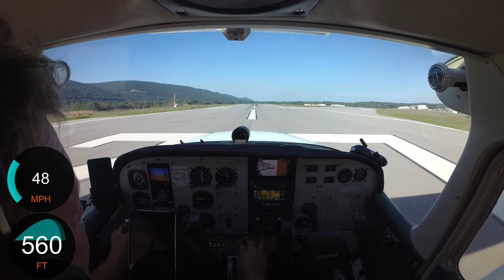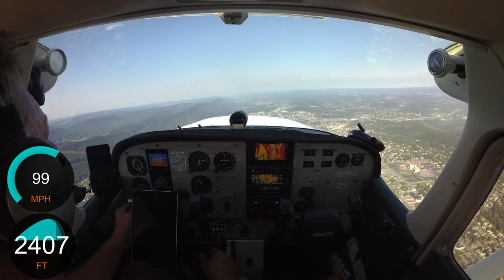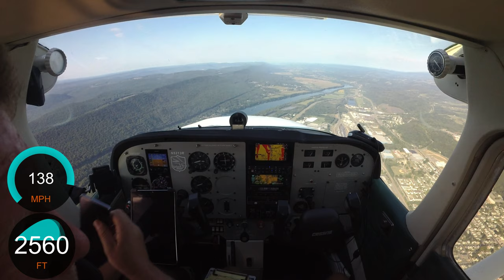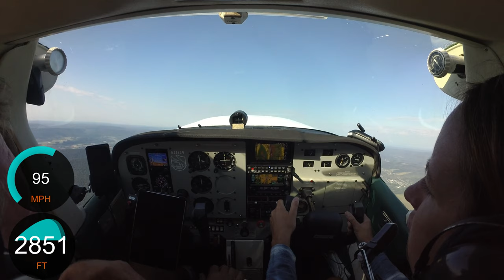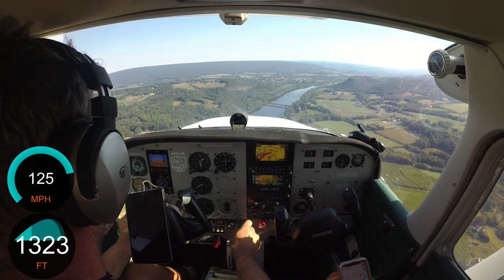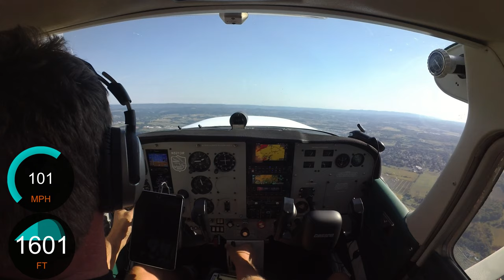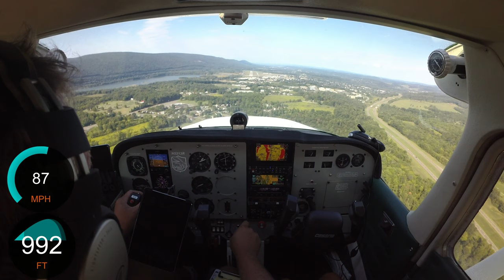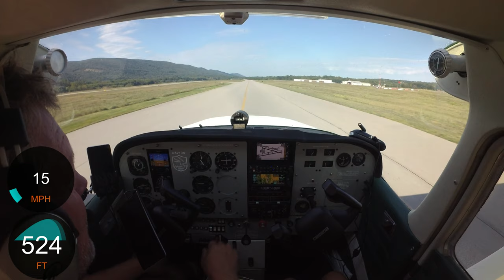Flying around Williamsport, Pa KIPT